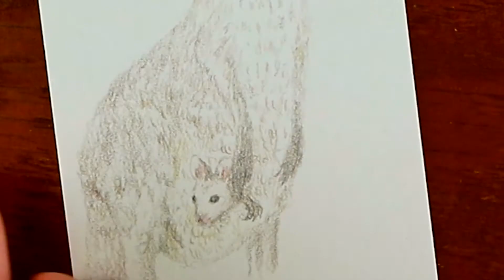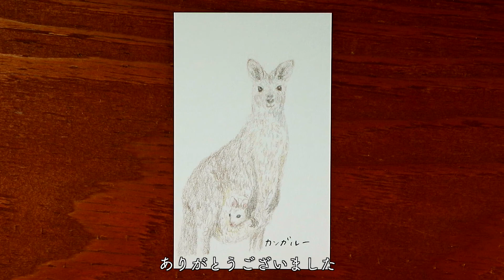カンガルーを描いていく | 動物園シリーズ | Kangaroo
動物園シリーズ、今日はカンガルーを描いていきます＾＾

▼▽▼ 最新オススメ動画 Top 3 ▽▼▽
【 バレットジャーナル 】 3 月のセットアップ | March 2021 Bullet Journal Setup | PLAN WITH ME
マステで Thanks シール をつくる | ギフトに使える文具アイデア | ラッピングシール
【 初心者 】簡単イラスト動画！描き方のはじめの一歩から、その先の練習方法まで！手帳に植物の彩りを🪴😊 | Draw with me

== 今回使用した紙と文具は、こちらです ==

* ネームカード HAGURUMA Basic プレインホワイト 200g  *

* ファーバーカステル ポリクロモス色鉛筆セット 120色 缶入 *

4 月は新しいことを始めるのにぴったりな季節🌸ということで、昨年 4 月 1 日から毎日投稿はじめました🙆‍♀️✨
期間は、今年の 4 月 1 日まで📔✨

【 文具紹介 & アイデア 】欲しい 1 本がすぐ取り出せて、100 本超えもまるっと収納アイデアと、ファーバーカステル ポリクロモス色鉛筆 120 色缶入り & ペンシルロールの紹介です！

【 文具紹介 】秋のおうち時間を楽しむ | ファーバーカステル ポリクロモス色鉛筆 36色 | polychromos artists colour pencils

手帳やバレットジャーナルのデイリーページにすぐに使えそうな物からマニアックな物まで、それから日記や発見、デッサンと色々とこれからも残り約 1 ヶ月間に渡って描き続けていきたいとおもいます。